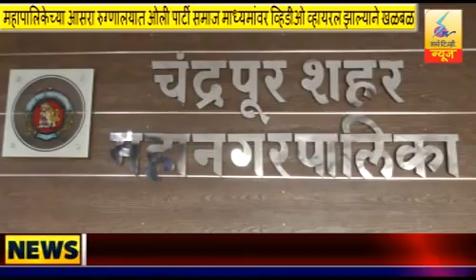10 JUN 2021 Search Tv News Chandrapur महापालिकेच्या आसरा रुग्णालयात ओली पार्टी व्हिडीओ व्हायरल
महापालिकेच्या आसरा रुग्णालयात ओली पार्टी समाज माध्यमांवर व्हिडीओ व्हायरल झाल्याने खळबळ